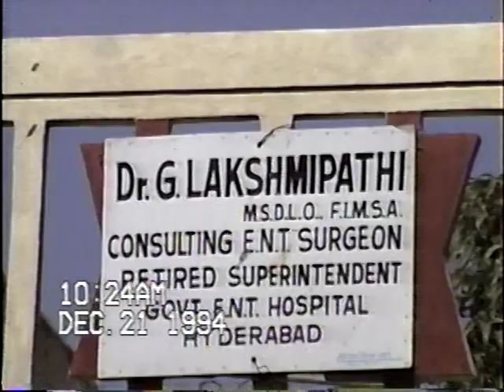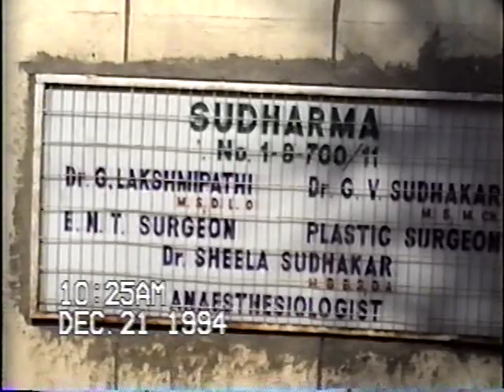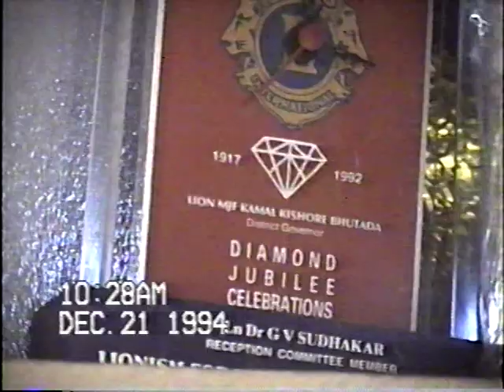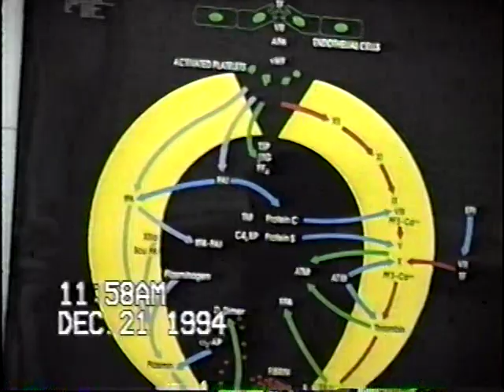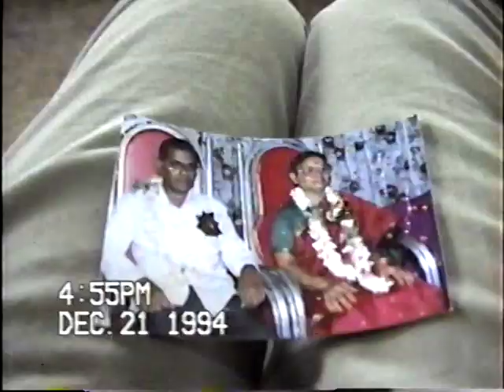our big family part2 - 1994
Recorded by Vivek Mantripragada in 1994